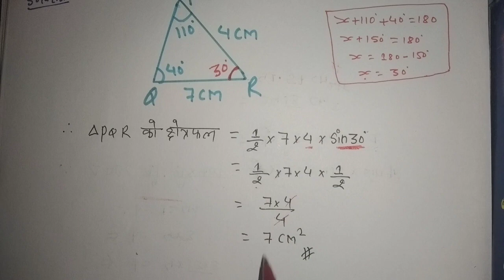CLASS 10 MATH (EXERCISE 16.1)part 2##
in this video we will discuss about exercise 16.1 in simple way.
exercise#16.1#part#2#rc ko videos#class#10#math#